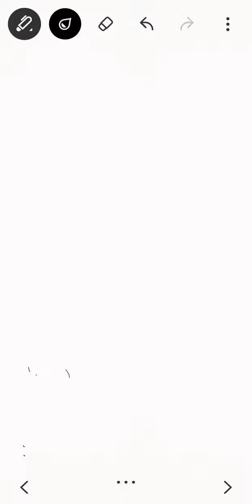KARTET 2022 | science | sources of energy | ಶಕ್ತಿಯ ಆಕರಗಳು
sources of energy for kar tet gpastr hstr etc